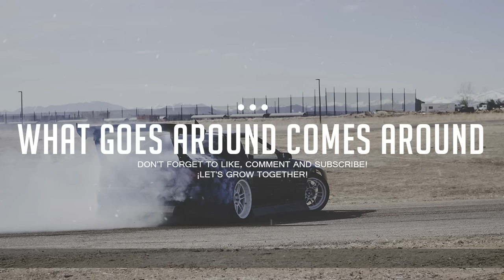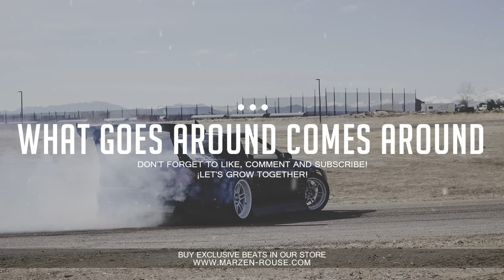FREE BEAT | RZA Type Beat Old School Hip Hop 2017 | Prod. 88BeatsProductions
A: If the beat has Free in the title, you may use it for non-profit usage only. If you plan to make any type of money from performances, Apple Music, Spotify, YouTube video, or any other way, please purchase a lease

Q: does the beat Have tags after buying the lease?
A: No, All tags are removed.